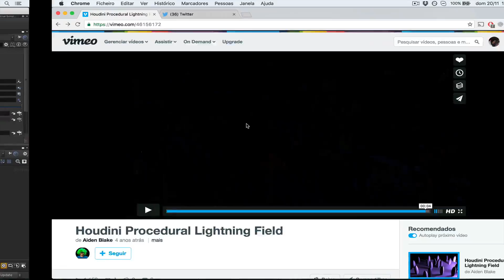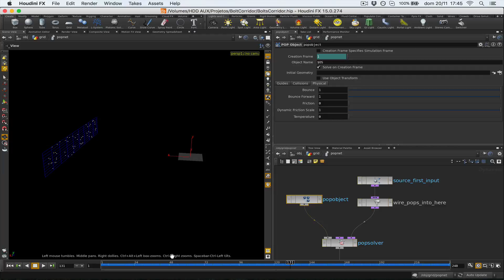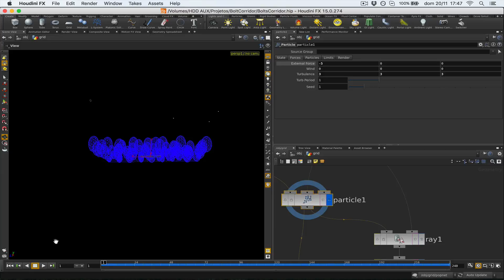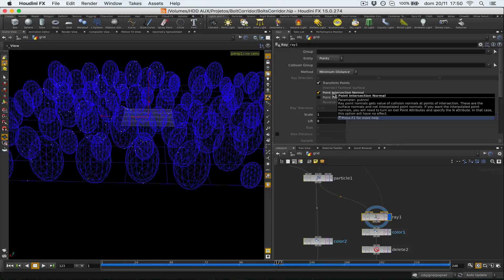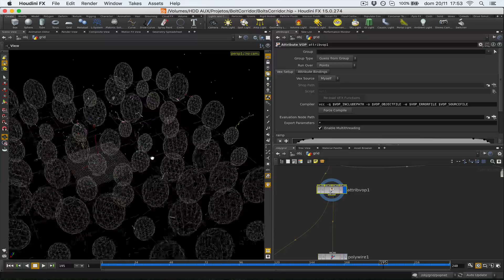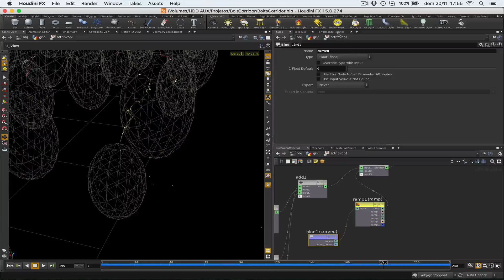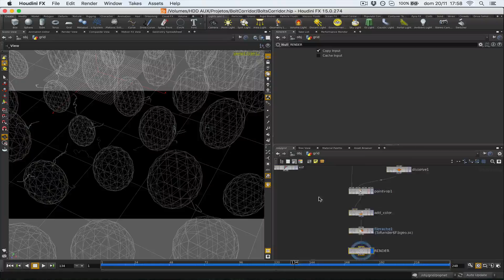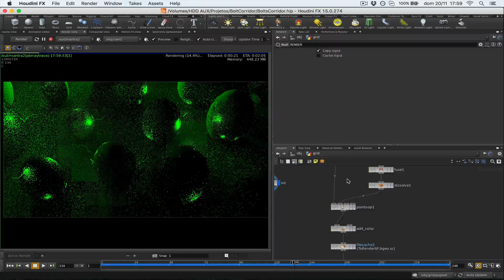Houdini Procedural Lighting Bolt Field Tutorial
Quick tutorial in how to create a lighting field in houdini, idk if its any good.
Sorry for bad englando